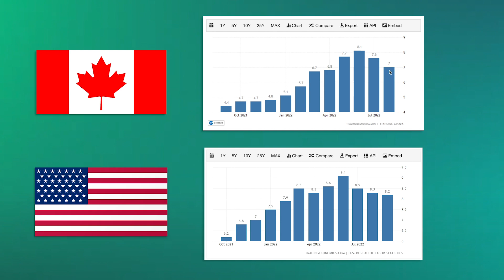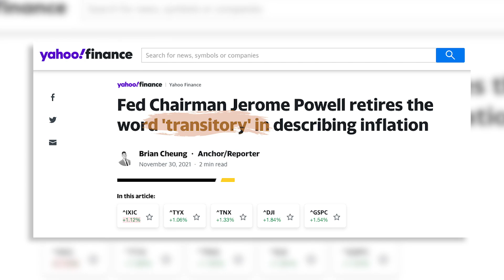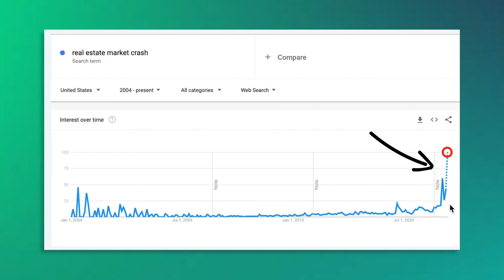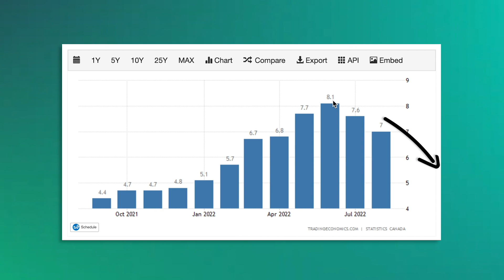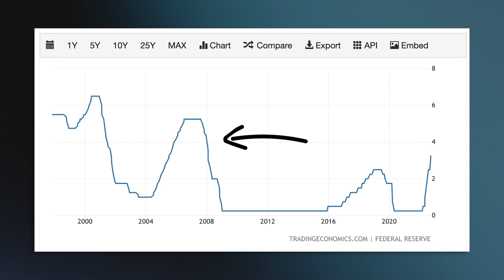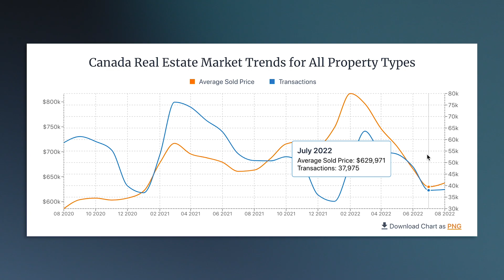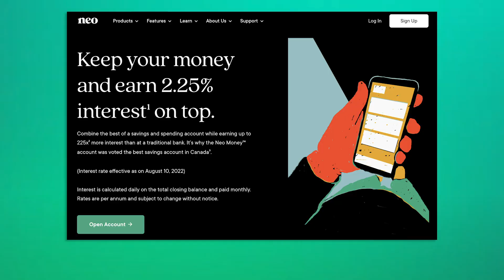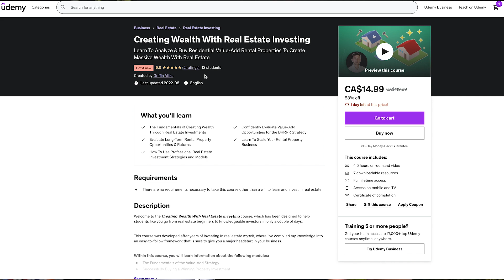THE STOCK & REAL ESTATE MARKET ARE CRASHING | 2023 Recession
The stock and real estate markets are crashing following the pandemic-era stimulus and low-interest rates. Here's why and what you can do about it! ► My FULL Real Estate Investing Course (LIMITED TIME SALE!)